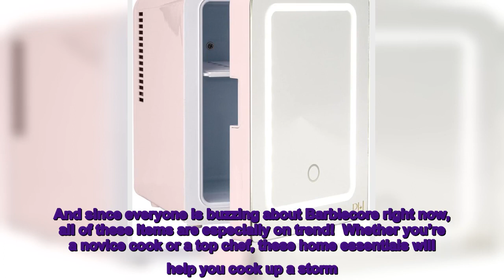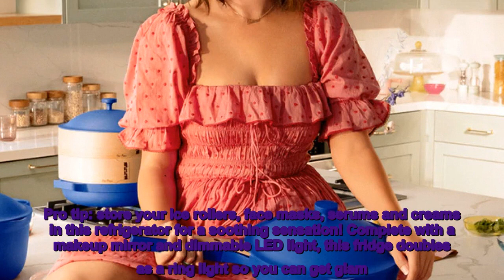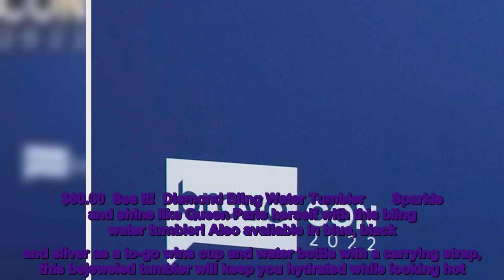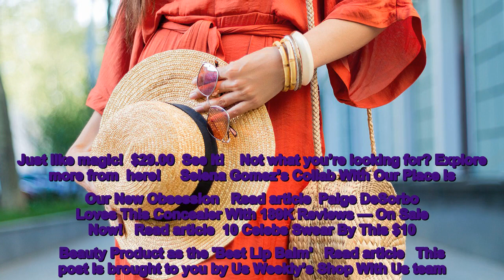Think Pink With These ‘Hot’ Cookware Products From Paris Hilton